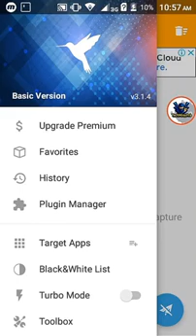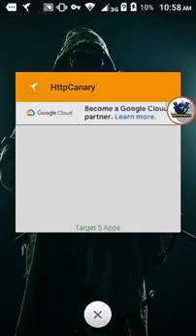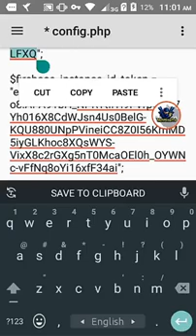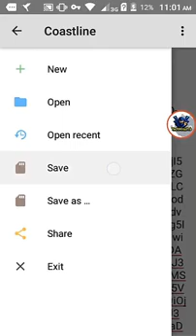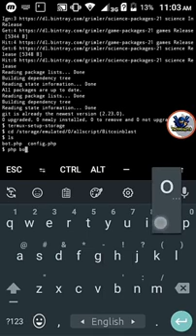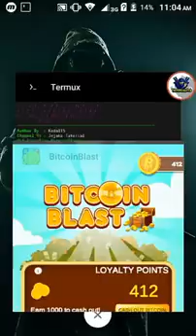Bitcoin Blast Via Termux | Legit App | Unlimited BTC Earn Instant Payment | 100% working method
Everything you need to know is in the video so make sure you don't skip it ✔️

if you want Earn legit Money Then all you have to do is to:

Watch ✔️

Earn ✔️

👇Join Telegram Channel & Group, then Message me in Telegram for Script.

🙏KEEP ON SUPPORTING OUR CHANNEL👍